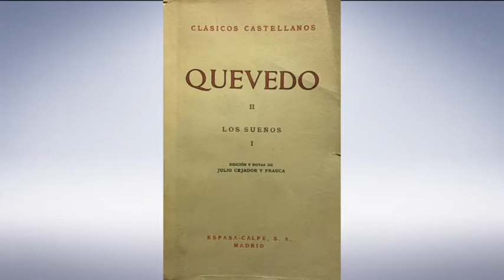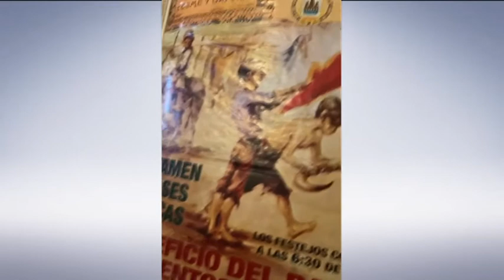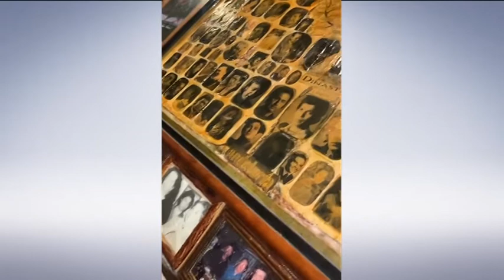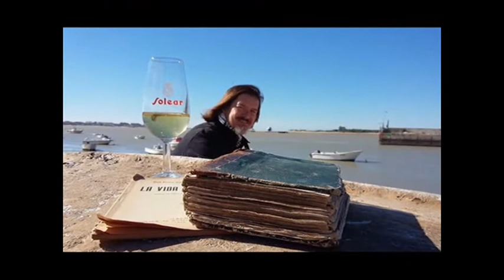Lobato en Compañia con Rafael Vazquez 6 Abril 2021 2P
El Manicomio, La Taberna del Arte.
El aquelarre de los artistas